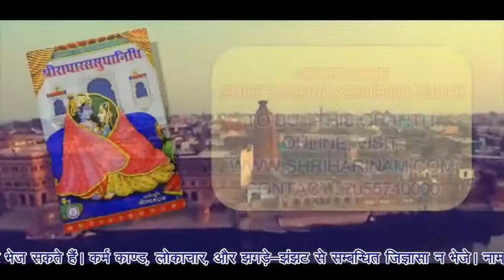गुरु जी की वन्दना कैसे करे !! भक्ति के 64 अंग !!